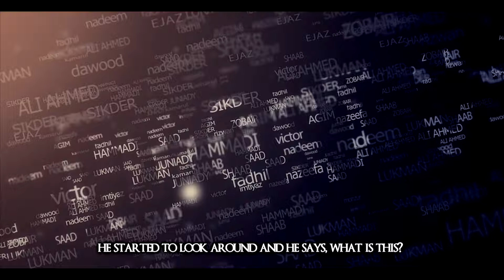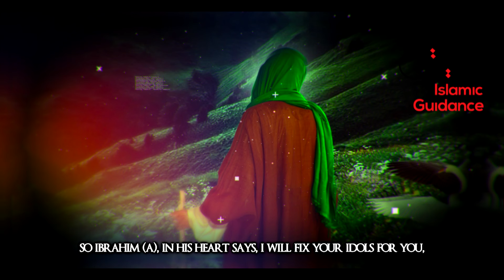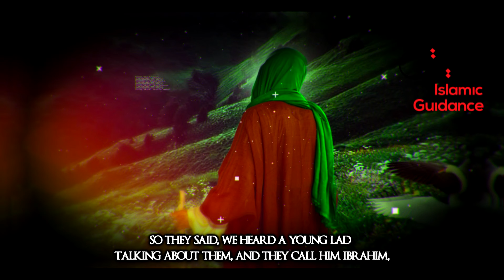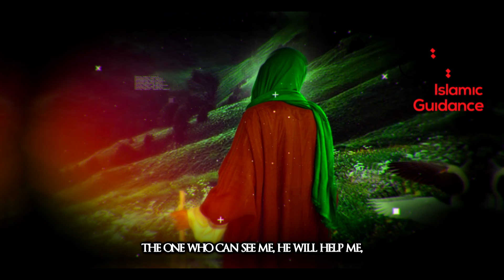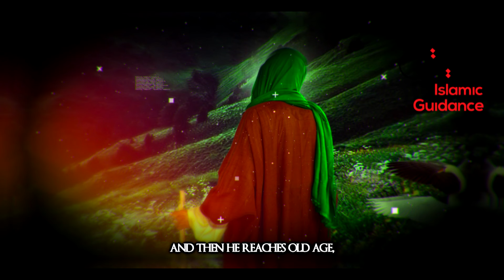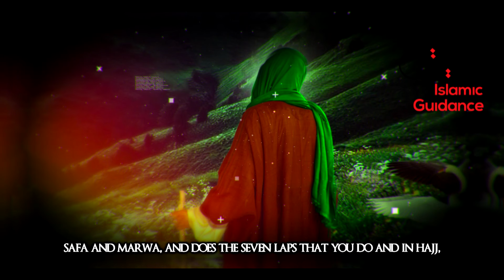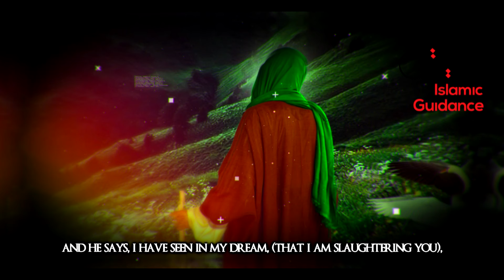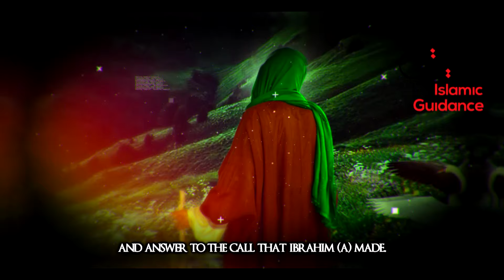The Story Of Abraham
It was in his childhood that Ibrahim argued with his father, who was not only an ordinary idolater but also completely rejected the existence of Allah. He used to make idols with his own hands. Ibrahim realized the fallacy of the idols; he noticed that these idols did not eat, drink, or talk, and that they could not even turn themselves right-side up if someone turned them upside-down. How could people believe that such statues could harm or benefit them? "Lo! Ibrahim said to his father Azar: 'Takest thou idols for gods? For I see thee and thy people in manifest error.'" [Surah Al An'am 6:74]